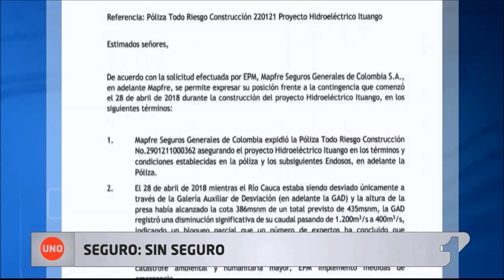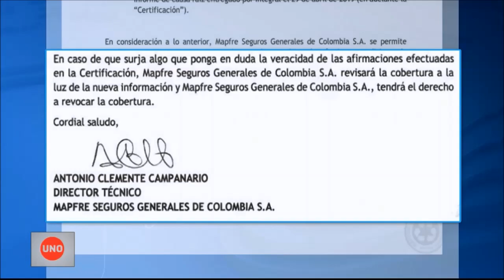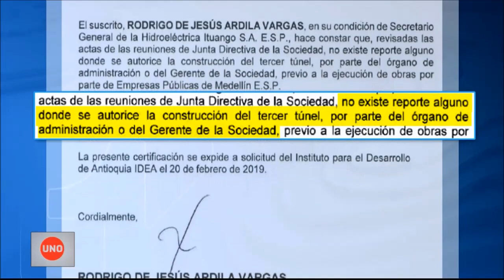Aseguradora podría revocar cobertura de Hidroituango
Aunque EPM sostiene que la certificación que recibió de una aseguradora era el anuncio del pago de la póliza de seguro de HidroItuango, la modificación de los diseños sin aprobación de su junta podría cambiar su interpretación.

El mismo papel dice que la aseguradora se reserva el derecho a “revocar la cobertura”, si algo pone en duda la información que EPM le dio.